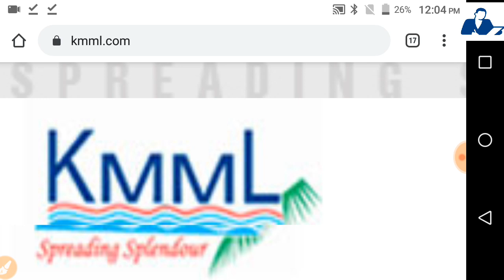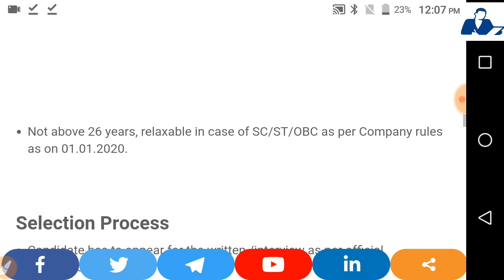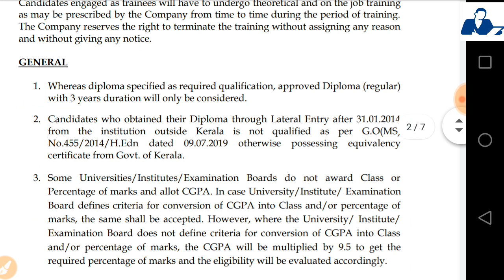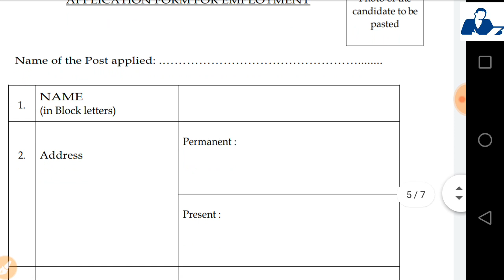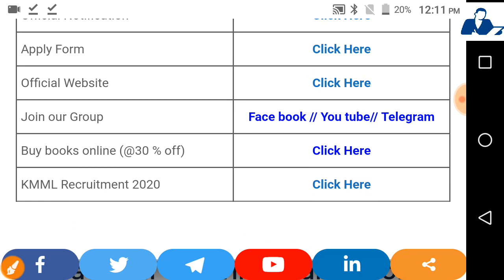Minerals and Metals LTD Recruitment 2020-Fresher eligible // Permanent Job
In this video we are discussing about KMML Recruitment in detailed information where Diploma ,Graduate BSc, ITI  candidate eligible.

NPCIL RECRUITMENT CLICK

Click to apply Online for all vacancy

for Government Schemes

Thanks